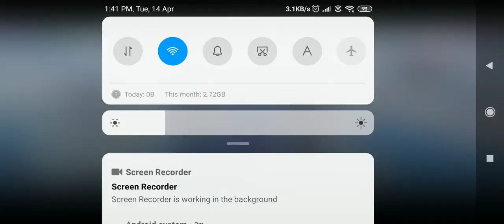Call of Duty: Mobile || INTENSE GAME PLAY || SOLO VS SQUAD || BATTLE STORY MODE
THIS VIDEO CONTAINS Call of Duty: Mobile INTENSE GAME PLAY
BATTLE STORY MODE
HOPE YOU GUYS ENJOYED THE VIDEO